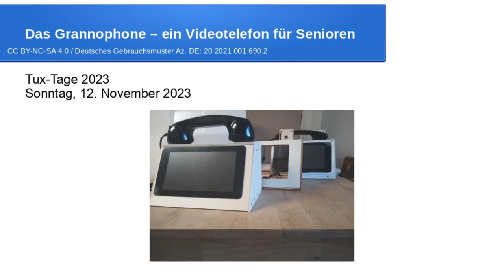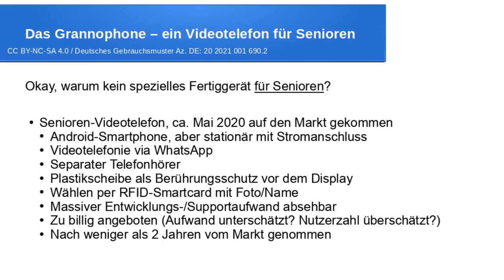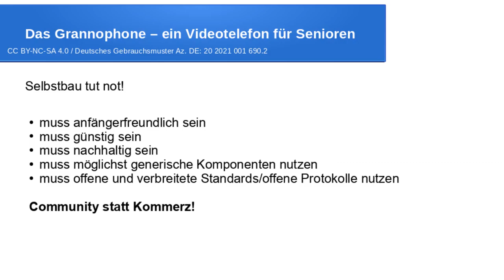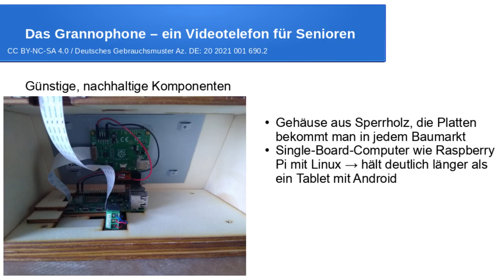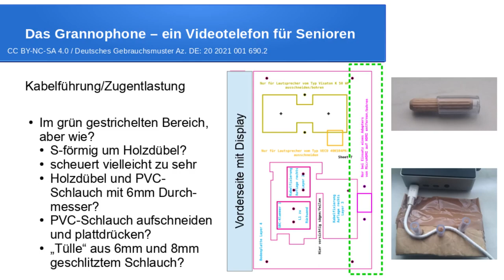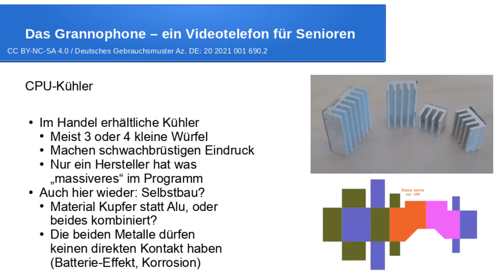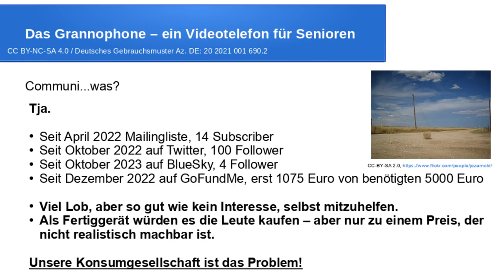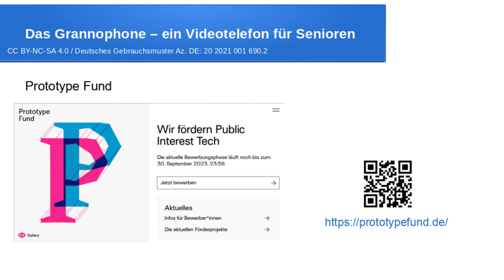Das Grannophone - ein Videotelefon für ältere/demente Nutzer - Tux-Tage 2023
Ein Vortrag von Stefan Baur.

Der Vortrag wird inhaltlich etwas anders als letztes Jahr - wir werden uns nicht nur den aktuellen Entwicklungsstand anschauen, sondern erst mal schauen, was die kommerzielle Konkurrenz so macht, woran sie gescheitert ist, bzw. woran sie wahrscheinlich scheitern wird.